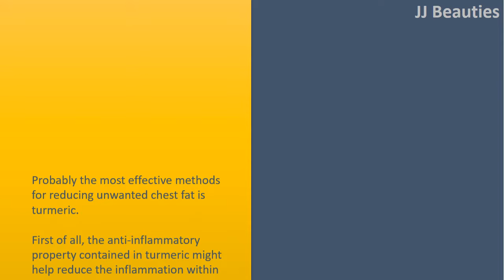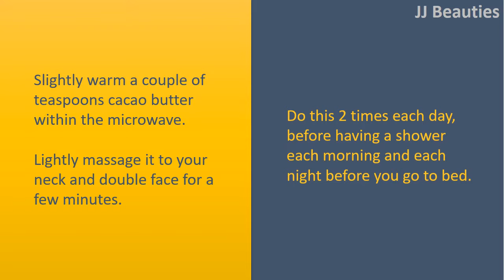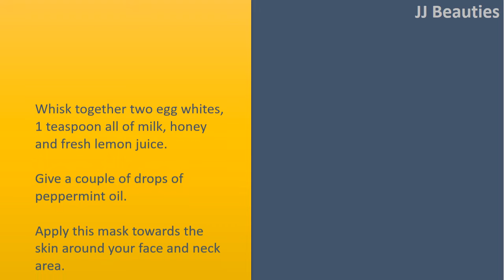how to get rid of your double chin quickly - Turmeric & Cacao Butter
How to get rid of Your Double Face Rapidly.

Turmeric.
Probably the most effective methods for reducing unwanted chest fat is turmeric.
First of all, the anti
inflammatory property contained in turmeric might help reduce the inflammation within your body